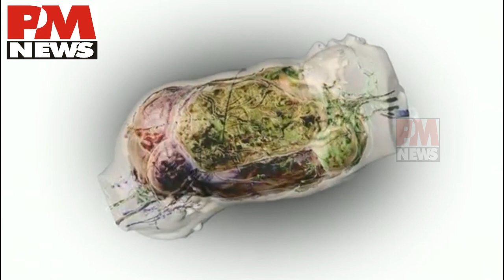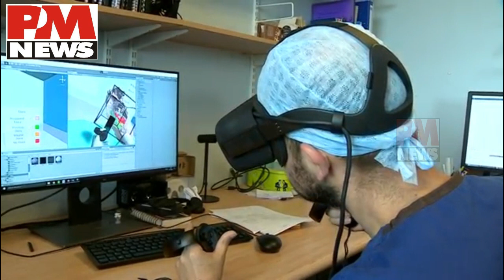Safa - Marwa Conjoined Twins: వేరు చేయబడిన జంట కవలల పూర్తి కథనం ఇది